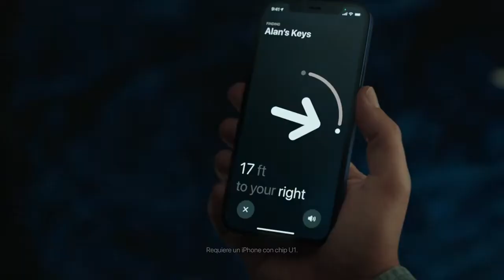Nuevo AirTag Apple